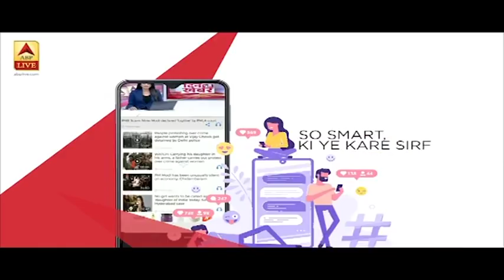कोरोना पर भारत के काम की अमेरिकी दक्षिण एशियाई ब्यूरो ने की तारीफ | ABP News Hindi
कोरोना पर भारत के काम की अमेरिकी दक्षिण एशियाई ब्यूरो ने की तारीफ